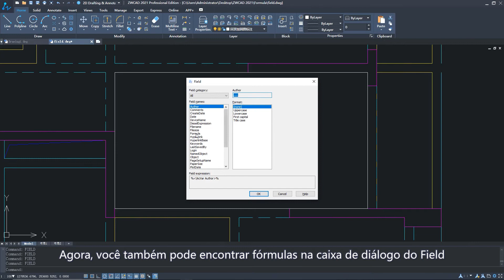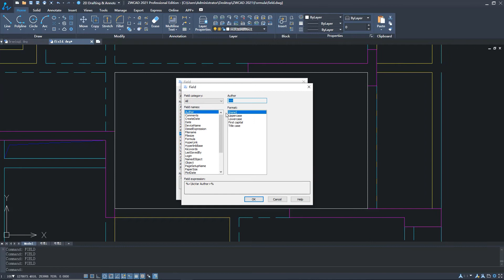Fórmulas | ZWCAD 2021 (Portuguese)